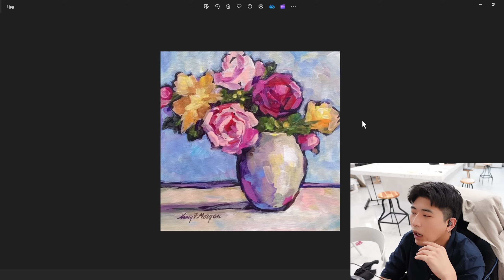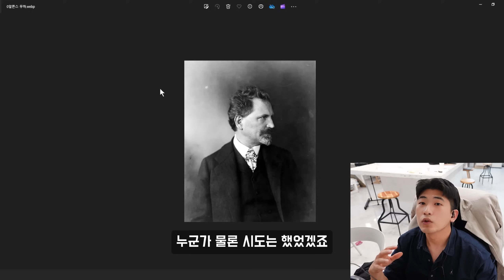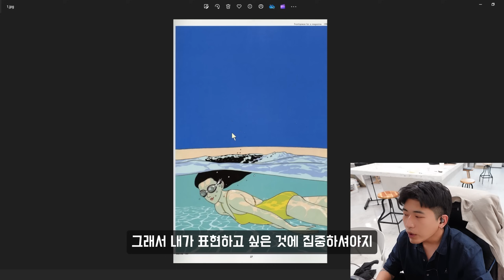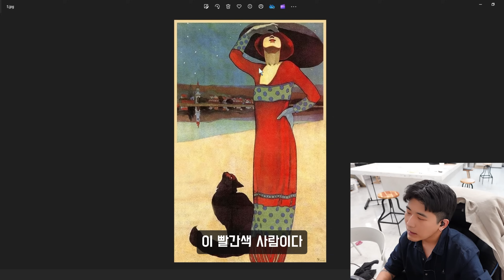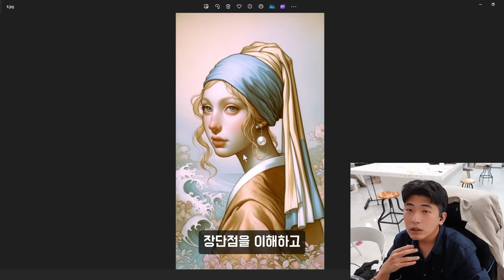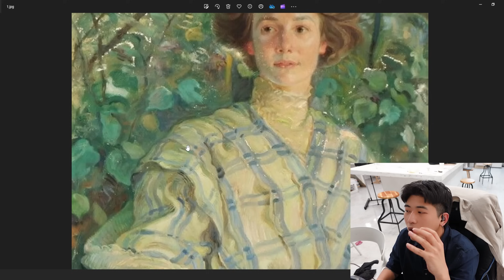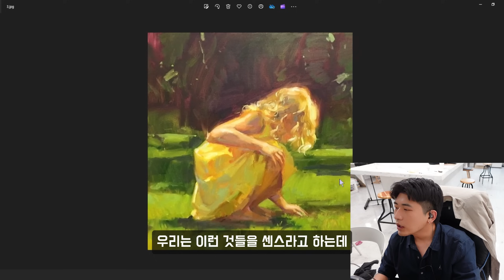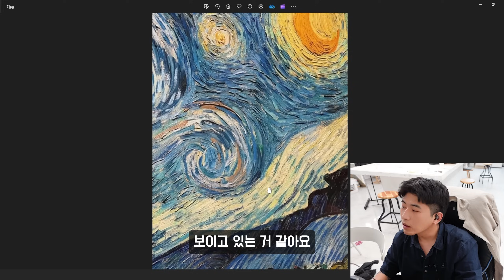그림에서 선을 쓰는 이유를 아시나요?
수익금은 모두 지역 작가님들과의 상생을 위해 사용됩니다.

그림에서 선을 왜 써야 할까요?
그 비밀을 속 시원하게 알려드립니다!
멤버십 가입해주신 분들 모두 감사드립니다!